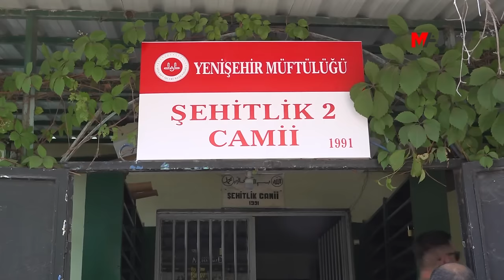TARIK ZİYA EKİNCİ DEFNEDİLDİ: ÖMRÜNÜ HALKINA ADADI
AMED - Tarihçi Tarık Ziya Ekinci Amed’de son yolcuğuna uğurlandı. Cenaze töreninde konuşan DEM Parti Eş Genel Başkanı Tuncer Bakırhan, Ekinci için "Ömrünü halkının haklarına adadı. O Kürt meselesinin bir özeti, bir resmidir" dedi.

İstanbul’da 15 Ağustos’ta yaşamını yitiren tarihçi ve siyasetçi Tarık Ziya Ekinci’nin cenazesi memleketi Amed’e getirildi. Ekinci için Amed’in Yenişehir ilçesine bağlı Şehitlik Semti’nde bulunan Şehitlik Camii’de tören düzenlendi. Törene, Halkların Eşitlik ve Demokrasi Partisi (DEM Parti) Eş Genel Başkanı Tuncer Bakırhan, Ekinci’nin eşi Perihan Ekinci, kardeşleri Emin ve Tahir Ekinci, ailesi ve sevenleri, milletvekilleri, sivil toplum örgütü temsilcileri, siyasi partiler ve çok sayıda kişi katıldı.

Ekinci’nin cenazesi camiden alınarak defnedilmek üzere mezarlığındaki kabrine getirildi.